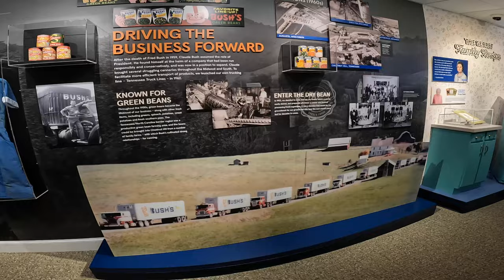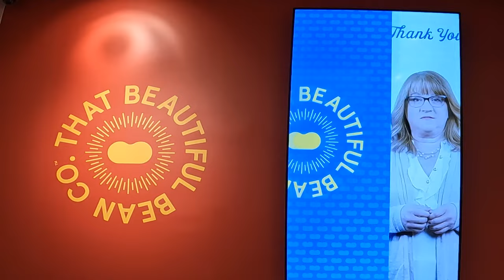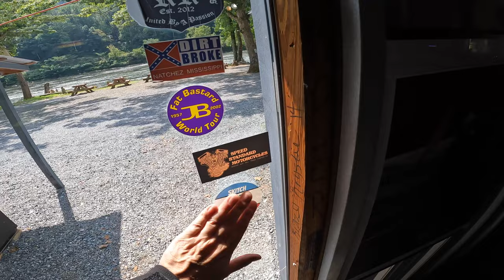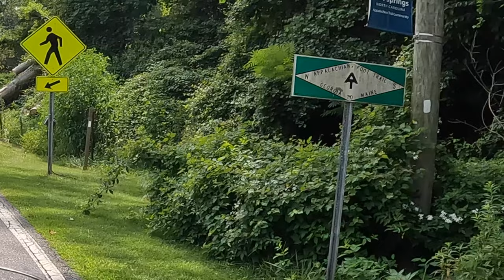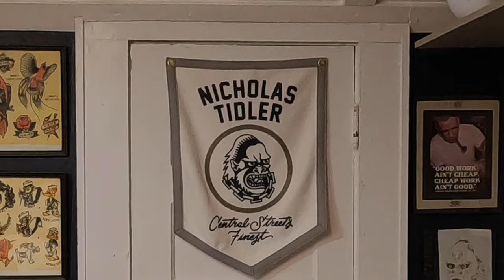Royal Enfield Himalayan Adventure: Appalachian Trail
Join me as I travel to the Appalachian Trail and Max Patch in North Carolina. Getting lost in the mountains on the Royal Enfield Himalayan along the way, I worry I might not make it all the way there or back out! As I struggle with the recent passing of my father, I head to a destination he would have loved to seen. Hopefully a quiet place to be alone and reflect on how much my life has changed in the last 5 months. My motorcycle has always been a way to distract the stresses in my life. Today will be no different, but instead of looking for fun as a distraction it will be a means to escape and travel deep into the mountains and isolation. I will have a few interesting stops along the way. As always, we finish with "ONE MORE THING WITH ZOE!". . . a trip to the tattoo shop! They say nothing is permanent, but today I need the memory of my father to be.